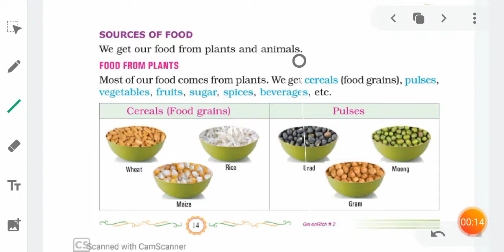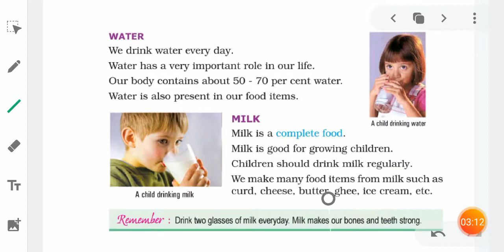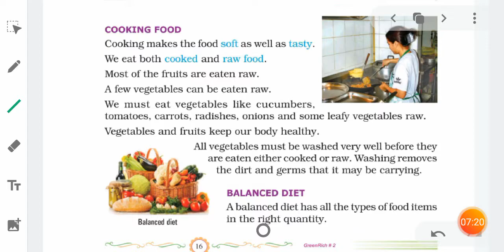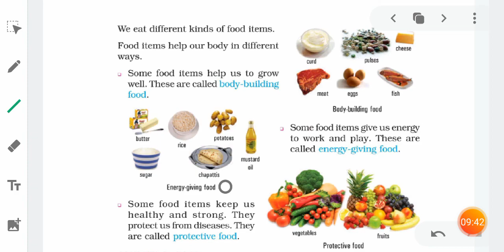E V S (2nd) : Chapter - 3 : Food We Eat : part - 3